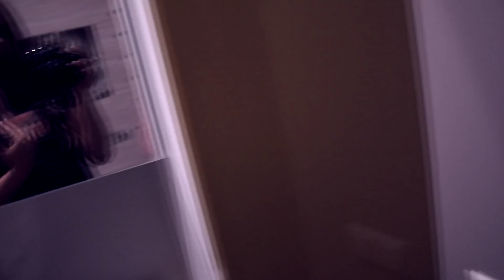ВЫЗВАЛА ПИКОВУЮ ДАМУ ОДНА НОЧЬЮ!!! ЭТО НЕ ШУТКИ!!! ОНА МЕНЯ ПРОКЛЯЛА ?!?! ПРОКЛЯТИЕ ПИКОВОЙ ДАМЫ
ВЫЗВАЛА ПИКОВУЮ ДАМУ ОДНА НОЧЬЮ!!! ЭТО НЕ ШУТКИ!!! ОНА МЕНЯ ПРОКЛЯЛА ?!?!

РЕБЯТА,,СМОТРИТЕ ВИДЕО НА МОЕМ КАНАЛЕ С ДИАНОЙ ДИ

ВСЕМ УДАЧИ И ВСЕМ ПОКА!!!